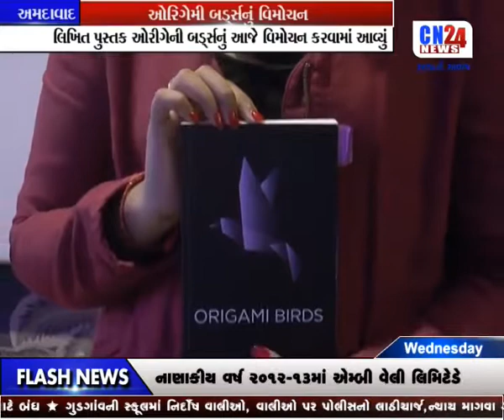5-AHMEDABAD-ORIGAMI BIRDS NU VIMOCHAN 11PM 13-09-2017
5-AHMEDABAD-ORIGAMI BIRDS NU VIMOCHAN  11PM 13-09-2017